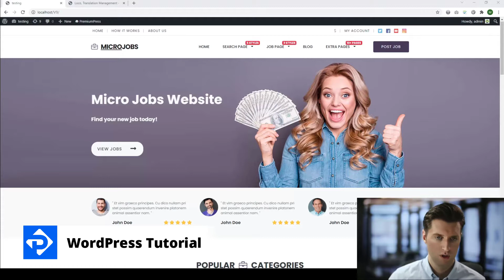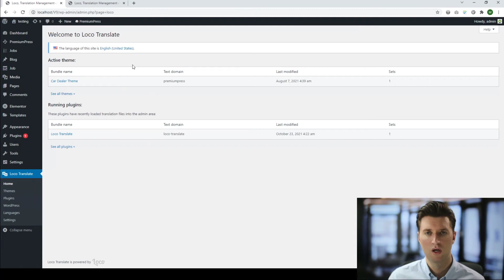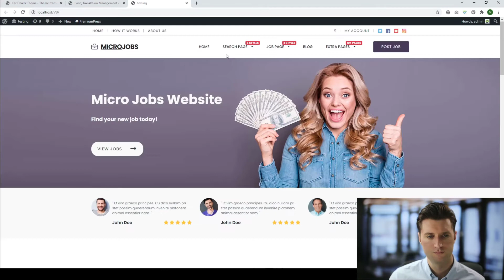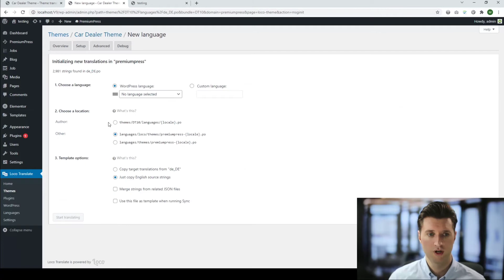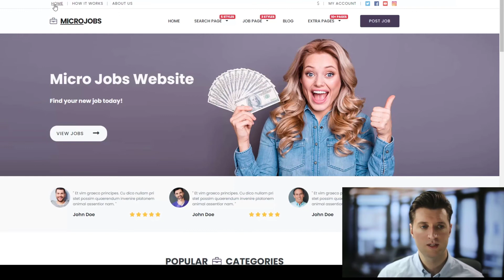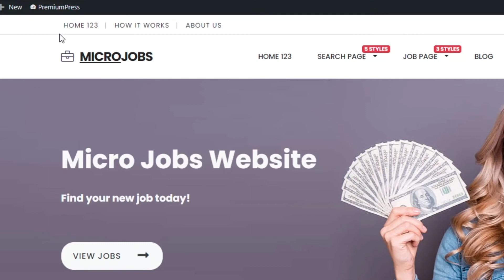Changing Text & Buttons - How to Update Website Text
In this video tutorial you'll learn how to update text on your PremiumPress WordPress theme.